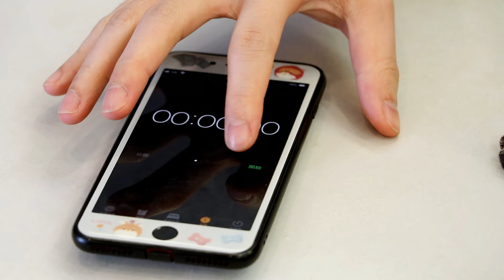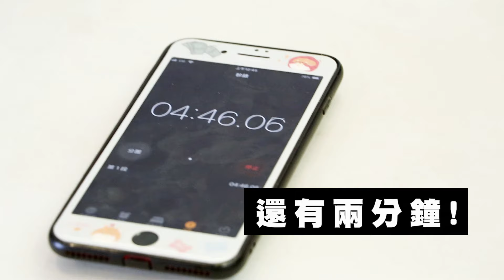【端午節大胃王挑戰😱】6分7秒內獨自吃完「938g大粽」！？😋能成功嗎…？(中字)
近1KG重的大粽...
我可以一人吃完嗎?😋